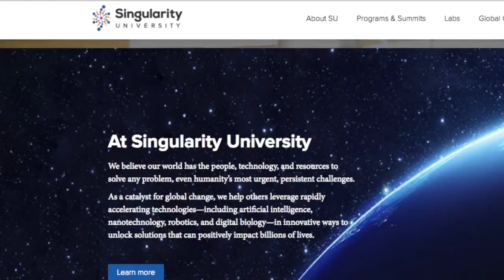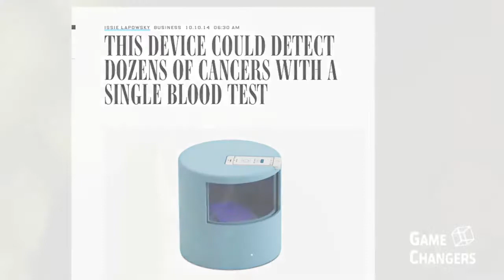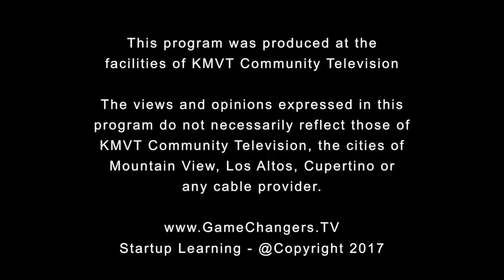Game Changers Silicon Valley - Episode 74: Exponential Thinking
Exponential Thinking is a conceptual approach to thinking about and preparing for the future. Singularity University engages entrepreneurs, corporation and government partners to bring a diversity of perspectives to the table and develop practical and attainable technologies for the global grand challenges.